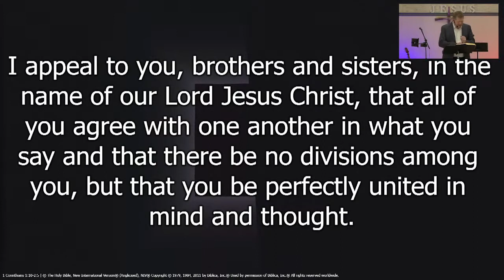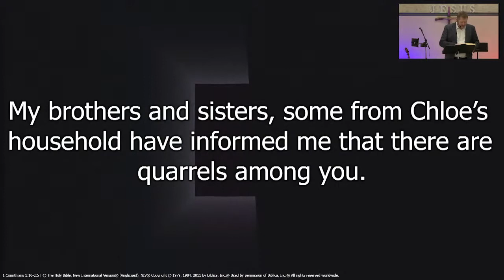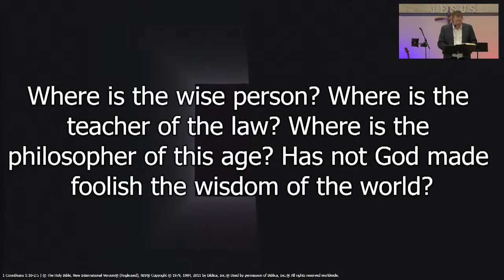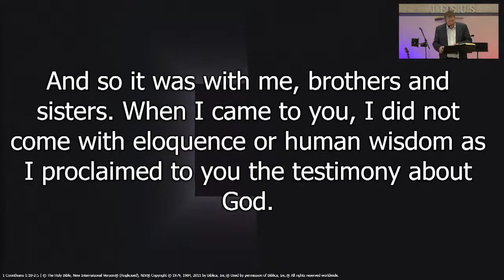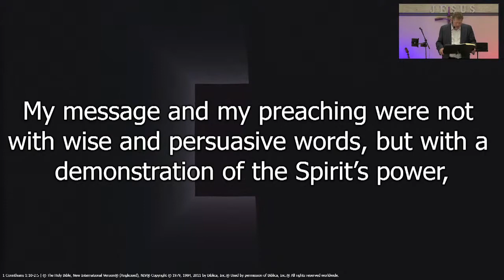Sermon of the week: 11 September 2022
David Hull preaches on 1 Corinthians 1 v 10 - 2 v 5